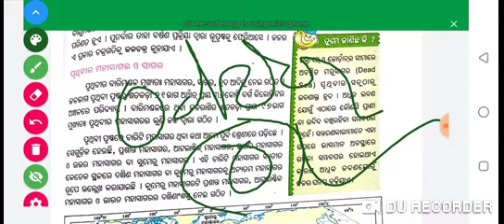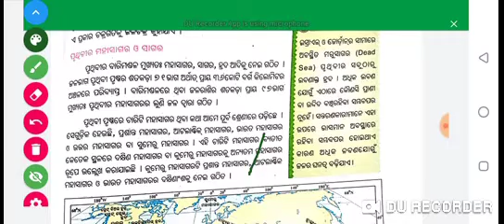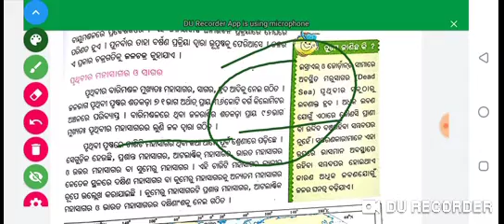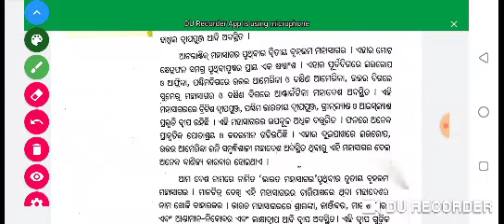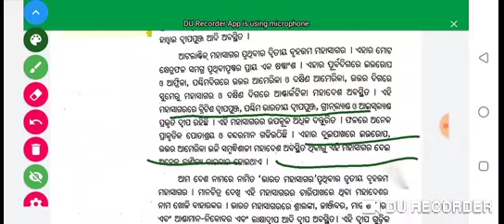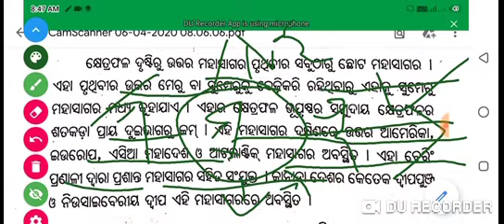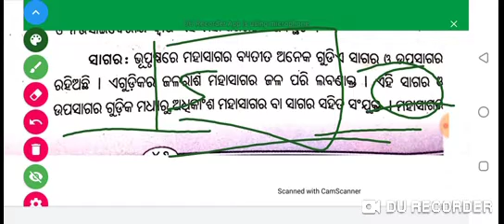7th class geography in odia ଶ୍ରେଣୀ :- ସପ୍ତମ :: ଭୂଗୋଳ :: ବାରିମଣ୍ଡଳ :: ଭାଗ 2 //odia medium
Class 7
Geography class
Part 2
Barimondala

Class 8
Science classes